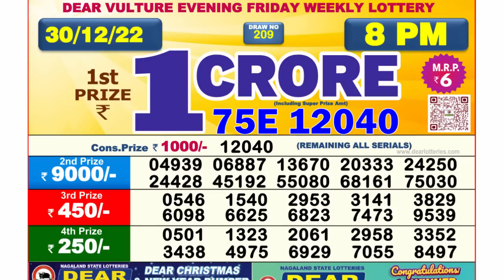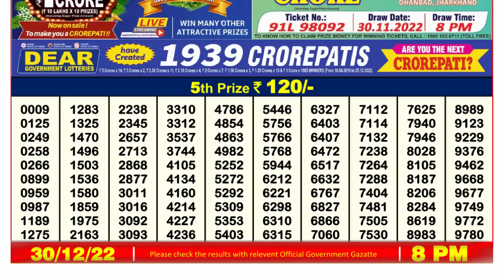🔴Dear Lottery Sambad Live 8pm today 30.12.22 Nagaland State Lottery Result